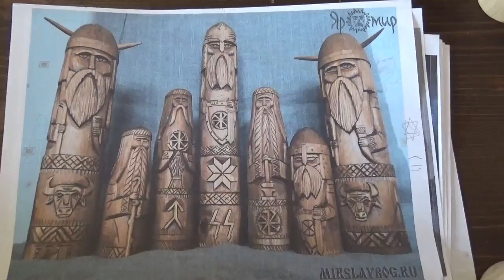Круги Светозара Пантеон славянских богов на Алтае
Известные с древности круги - лабиринты всегда вызывали интерес исследователей. Поморье, Урал, Сибирские нагорья - места сакральных обрядов древних людей. В том числе и славян, поклонявшихся своим богам. На Алтае художник, писатель шаман Артём Игнатенко соединил в этно - культурном парке энергетическую силу духов алтайских гор с славянским пантеоном древних богов